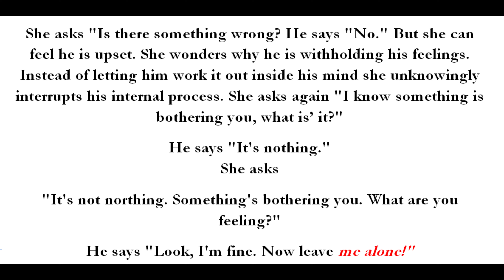WHEN A MAN GOES QUIET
THIS VIDEO EXPOUNDS ON HOW YOU CAN KNOW YOUR MAN AND REASONS AS TO WHY MEN GO QUIET. THE WISDOM SHARED WILL ENSURE ANYONE UNDERSTANDS HIS MAN AND KNOW WHY HE GOES QUIET AND HOW TO HANDLE THE SITUATION WISELY

RESOURCES USED.
THUMBNAIL PICTURE BY PEXELS-EMRE-KESHAVARZ-3526923
VIDEOS TO CREATE AN INTRODUCTION
RESOURCES USED IN CREATING INTRO:
 VIDEO BY ATHENA PEXELS VIDEO BY PEXELS-TIMA-MIROSHNICHENKO-5384343
VIDEO BY PRODUCTION ID_4110671 JACK SPARROW PIXELS
VIDEO BY PRESS MASTER PEXELS